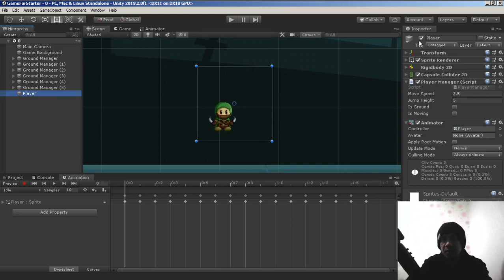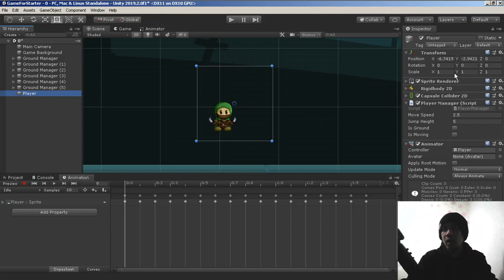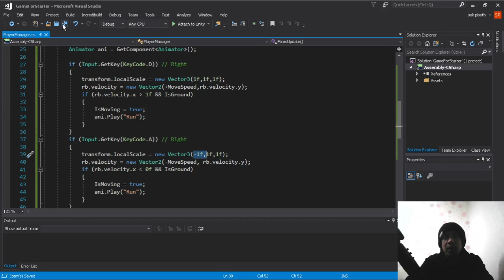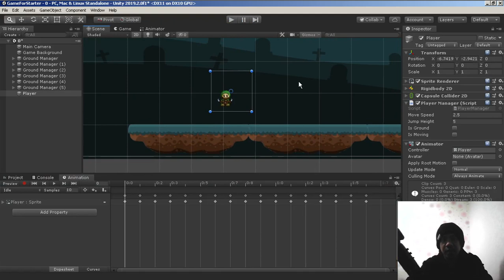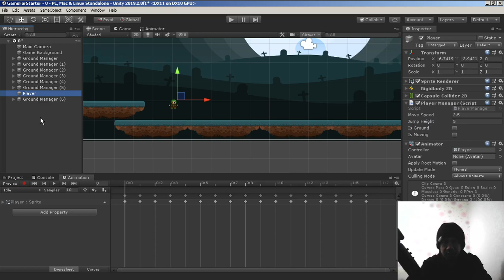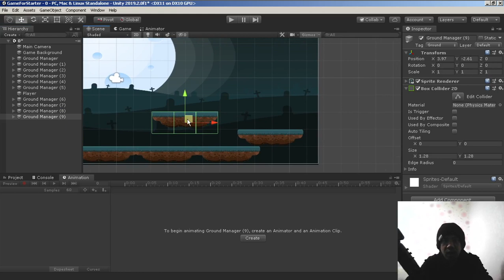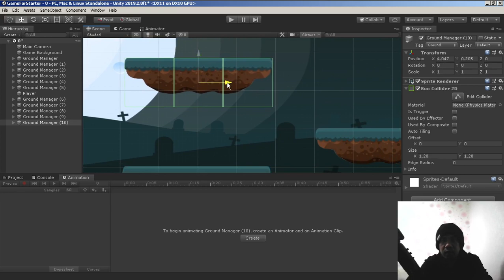Cambodia (Khmer) Unity2D Game For Beginner Lesson 12 Facing Character